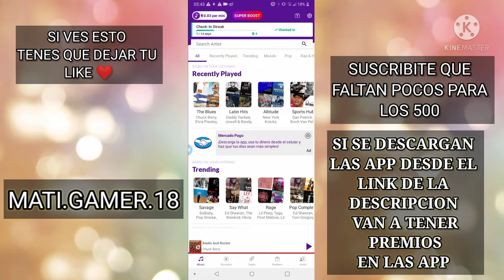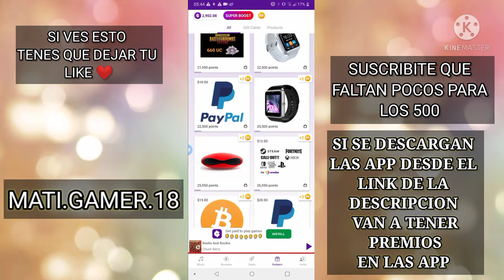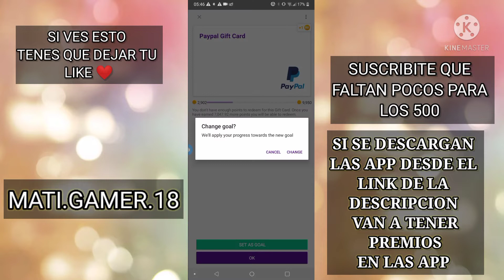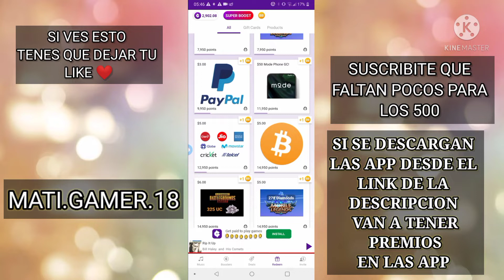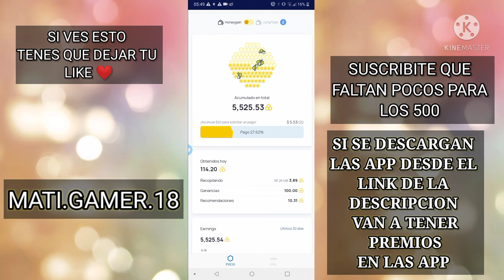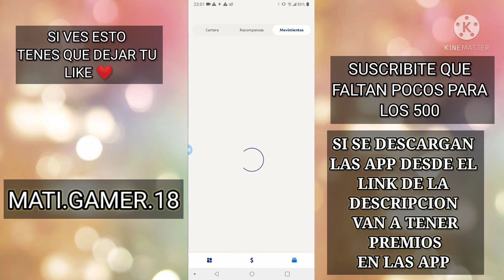💎💎COMO RECARGAR DIAMANTES GRATIS 💎💎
APP CURRENT N°1:Hey, I just gifted you points on the Current Cash Rewards app. Click on my link and make up to $600 a year! 🤑💰
30 likes y hago una 2 parte de como ganar dienero
la verdad son 2 app para generar dinero facil y rapido espero les sirva bueno aca me despido
ahora si nos vemos ❤